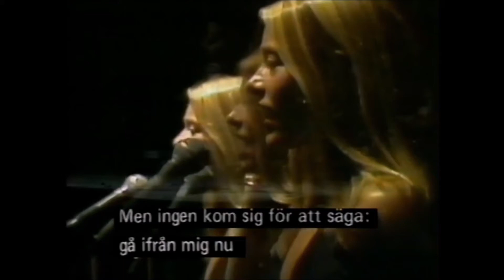Julio Iglesias videos enganchados